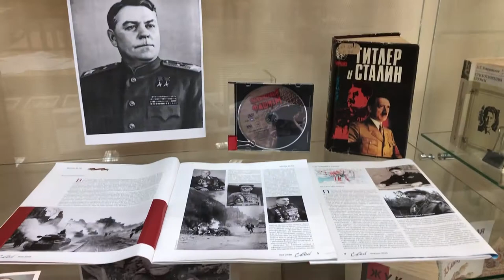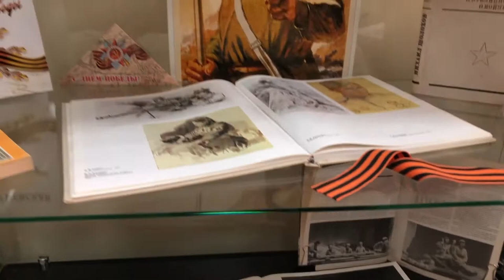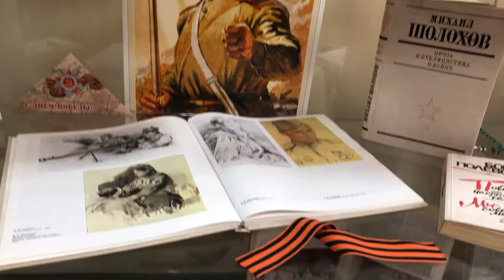Выставка «В чадном дыму…»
Курская дуга – место ожесточенных боев между  Красной армией и германским вермахтом в ходе Курской битвы (5 июля– 23 августа).
Курская битва стала первым сражением Второй мировой войны, в котором  в максимальном количестве (1200) приняли участие таковые соединения с обеих сторон.
12 июля 1943 года произошло знаменитое танковое сражение под Прохоровкой.  Прохоровское поле советские поэты образно назвали «третьим полем», вслед за двумя другими великими полями русской воинской славы – Куликово и Бородино.
Курскую битву многие историки считают завершением коренного перелома в войне.
В первом разделе  выставки можно увидеть  литературу, посвященную Великой Отечественной войне,  Курской битве и  ее  легендарным полководцам. Яркими иллюстраторами  военных страниц  1943 года стали книги: В. Н. Замулина «Прохоровское сражение»,  А. А.  Ананьева «Танки идут ромбом», а также   издание  Тюменское издание  «Солдаты Победы».
Во втором разделе  представлена  «Огненная дуга» в произведениях художественной литературы. Поэтические строки таких поэтов, как Александр Межиров, Евгений Долматовский и других вдохновили организаторов экспозиции на её образное название.
Отдельный  заключительный раздел выставки посвящен тюменцам, участвующим в  сражениях на Курской дуге.